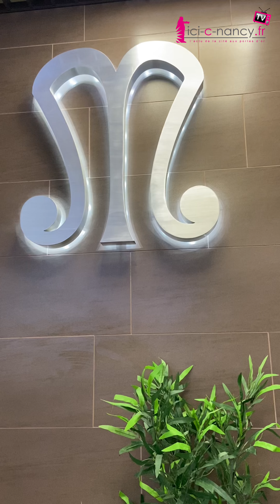Bar à couscous et pâtisserie fine, à Nancy Masmoudi fait voyager les papilles !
À Nancy dans le quartier Lobau, le bar à couscous et marque de pâtisserie fine Masmoudi se dévoile. L'occasion de franchir les portes de l'établissement qui propose aussi des boissons sans alcool comme du thé à la menthe. Une adresse qui fait voyager les papilles au gré des saveurs tunisiennes.